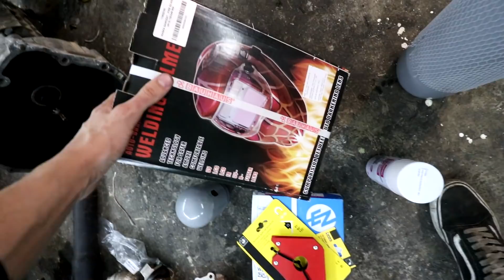KUPIA SAM APARAT ZA VARENJE I POPRAVIA SVU HRĐU NA E36 DRIFT DRLJI!!!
Svi brzo na stranicu i iskoristite kod ADRI15 za 15% popusta na sve sa stranice!!!

Veliko hvala firmi Top Alati na aparatu za varenje!